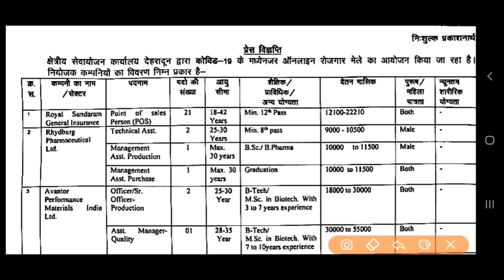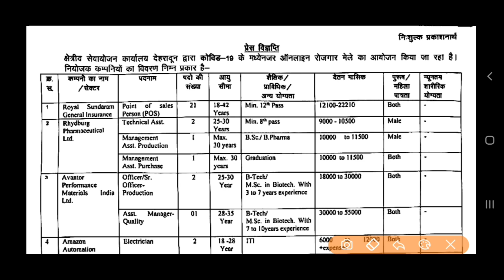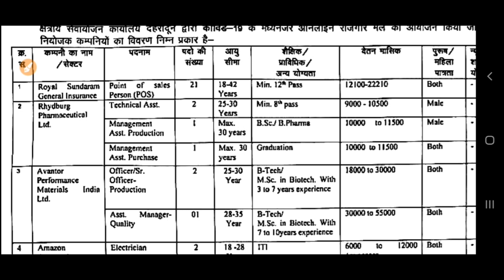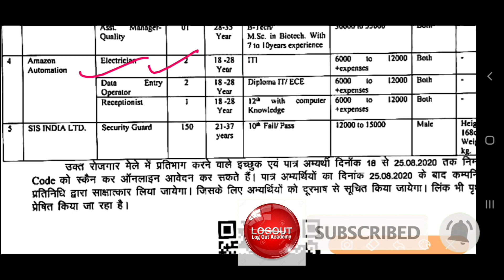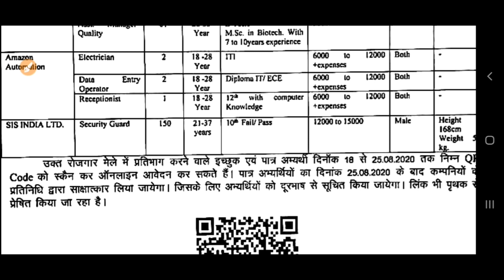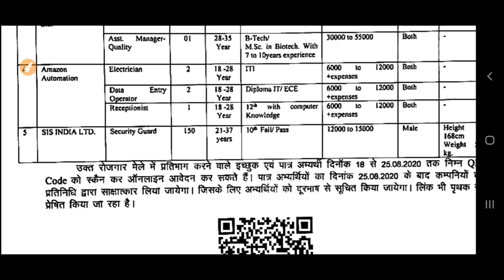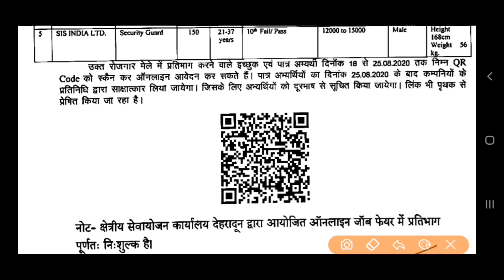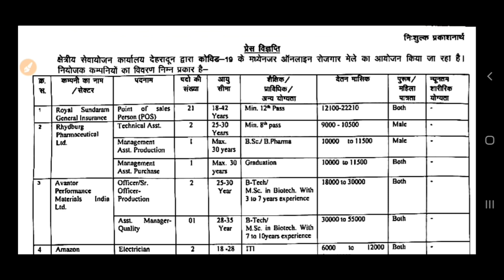सेवायोजन कार्यालय देहरादुन मे Online रोजगार मेले का आयोजन।विभिन्न कंपनियों मे निकली बम्पर भर्तीयां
सेवायोजन कार्यालय देहरादुन मे Online रोजगार मेले का आयोजन।विभिन्न कंपनियों मे निकली बम्पर भर्तीयां।। जॉब की बहुत ज्यादा जरुरत है तो करे आवेदन।